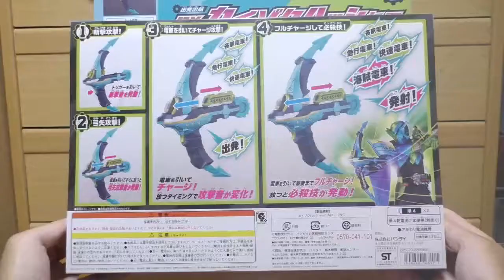【仮面ライダービルド】 出発出航 DX カイゾクハッシャー レビュー KamenRider Build Kaizoku Hassyar Review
仮面ライダービルド 海賊レッシャーフォーム
専用武器 カイゾクハッシャーのご紹介！

謝謝！